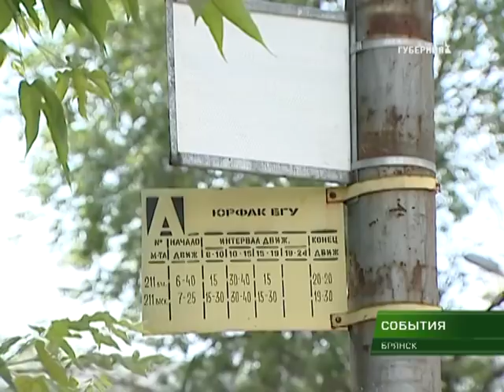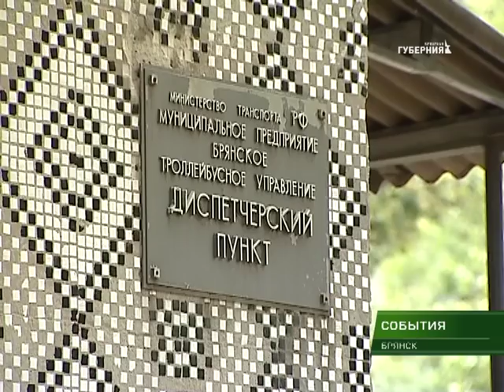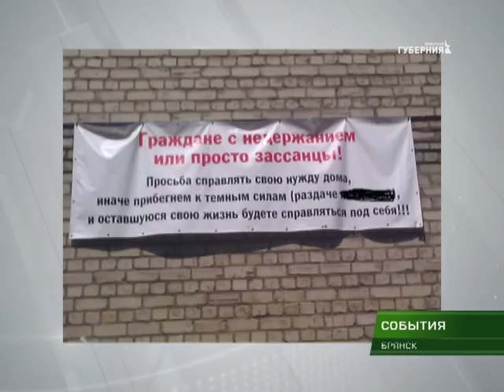Остановки для общественного транспорта превращаются в общественные туалеты 25 06 18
Остановки для общественного транспорта превращаются в общественные туалеты. На крик души брянцев отреагировала редакция нашего телеканала. Где приходится справлять нужду маршрутчикам узнавал наш корреспондент Андрей Мамошин.